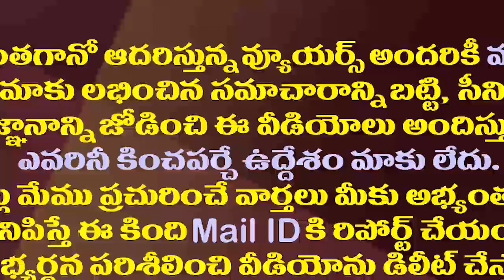పవన్ కళ్యాణ్ పై అంబటి సెటైర్లకు పొట్టచెక్కలవ్వాల్సిందే| MLA Ambati Satirical Punches on Pawan Kalyan